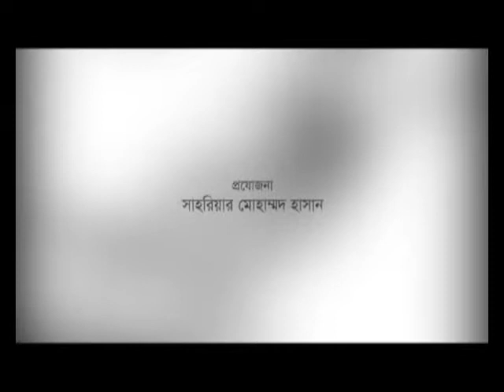ইতিহাস ও প্রজন্ম ভাবনা, পর্ব -১০ | অতিথি- অধ্যাপক এম এ মতিন | উপস্থাপনায় : তুহিন রেজা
অনুষ্ঠান -ইতিহাস ও প্রজন্ম ভাবনা -১০ , অতিথি- অধ্যাপক এম এ মতিন , সাবেক ভারপ্রাপ্ত  উপাচার্য , জা বি।